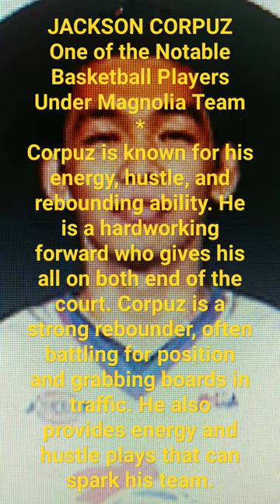// Jackson Corpuz - Notable Basketball Player